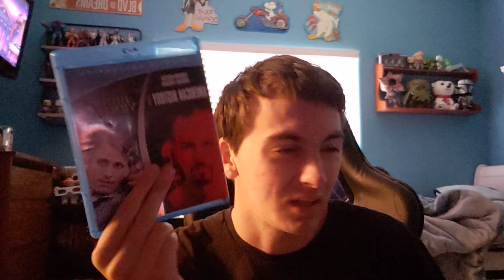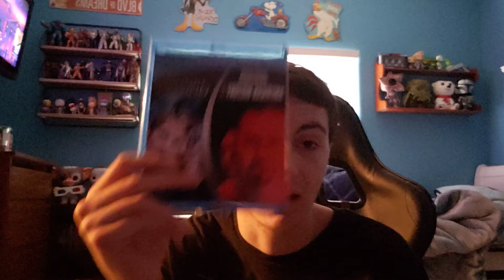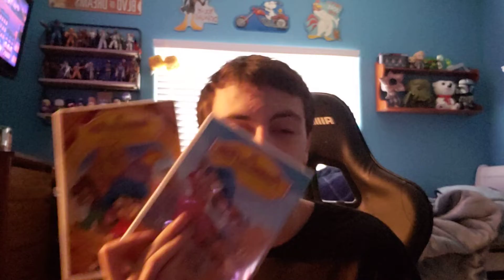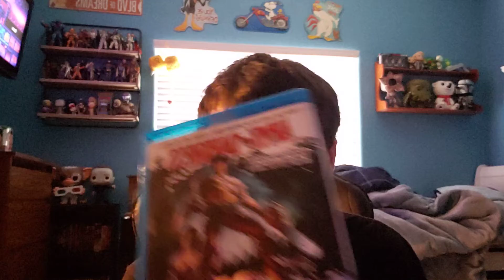Huge Gruv Haul